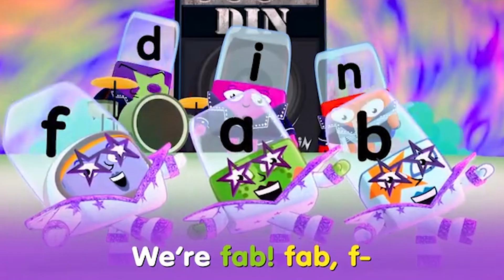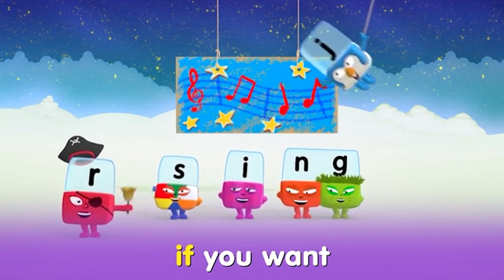Let's Sing & Dance! | Songs for kids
Join Cornwallis, the Alphablocks and the Numberblocks as they sing and dance the day away.